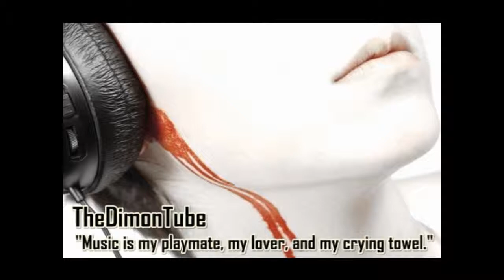Xtrullor - Bitter Chips (Loop)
Made by Xtrullor @ Newgrounds

The song was 8 seconds so made ​​it longer.
Click the link, and like his song!